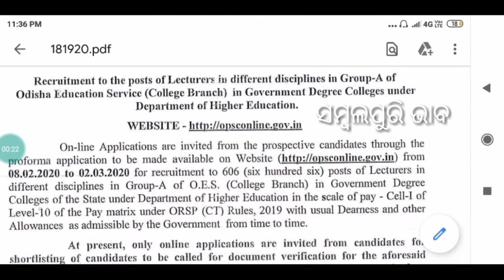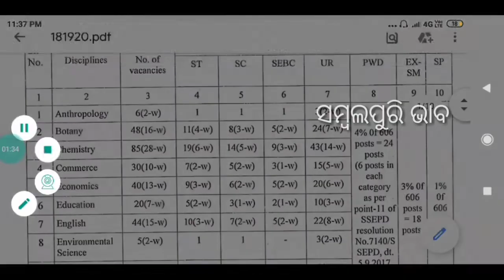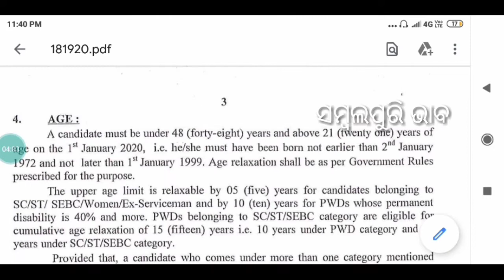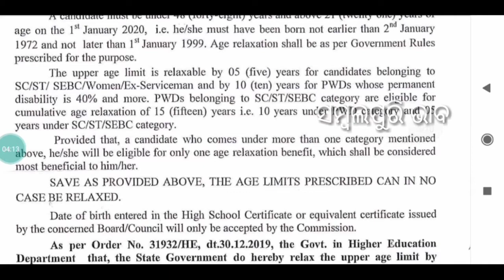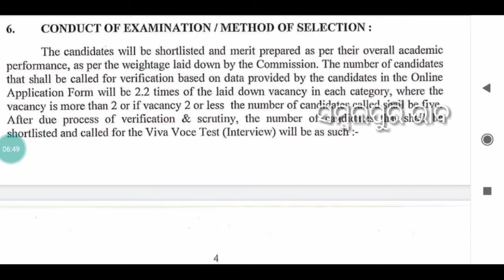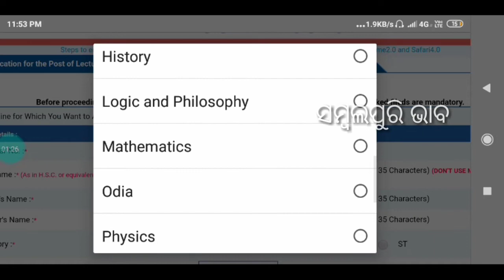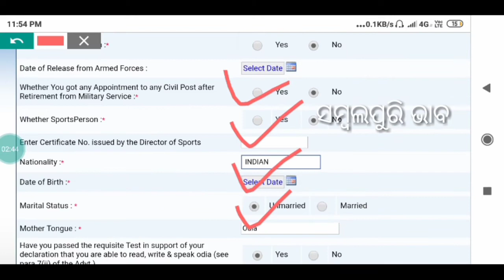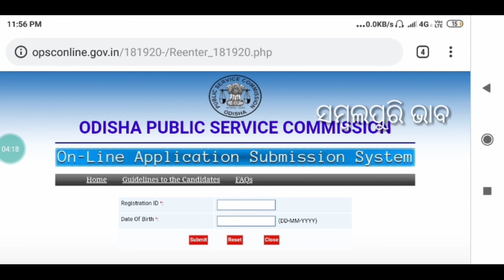OPSC ରେ ବଡ଼ ନିଯୁକ୍ତି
P. G ( କେନସି ଭି master degree କରି ଥିଲେ APPLY କରୁନ

ପୋଷ୍ଟ = 606
 Higher Education Department
GROUP -A(sell-1, level -10)